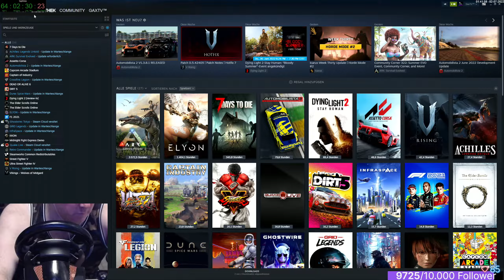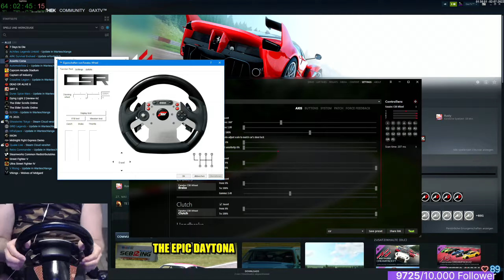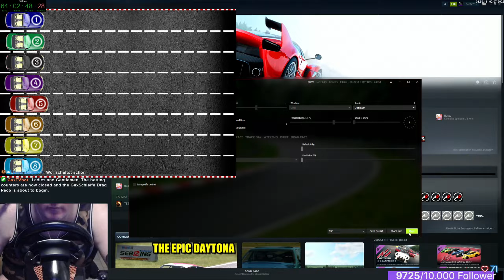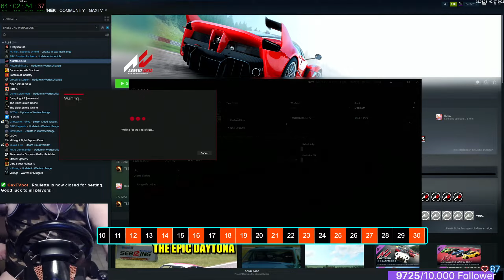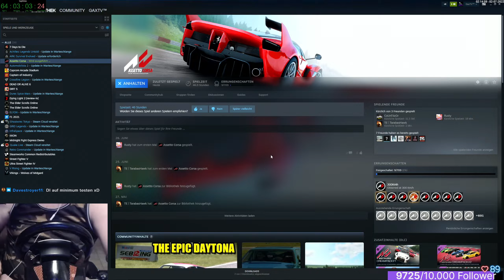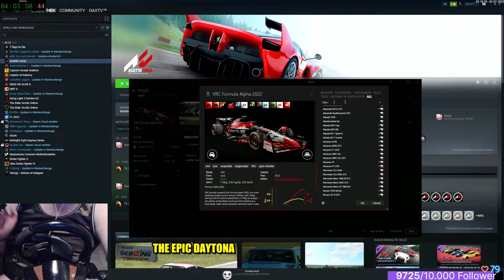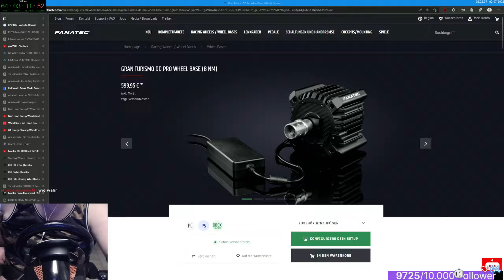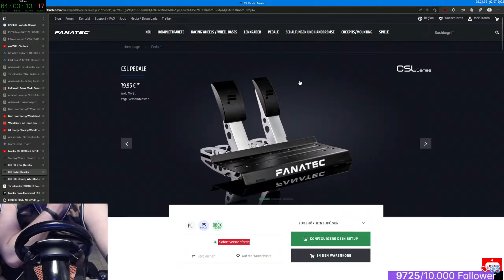Gax lernt fahren in Assetto Corsa - Tag 05 Teil 01 - altes CSR EU WHEEL test - Keep Racing - SYOTT